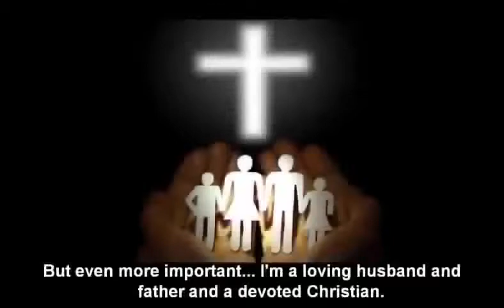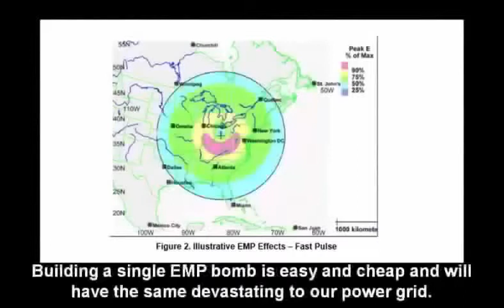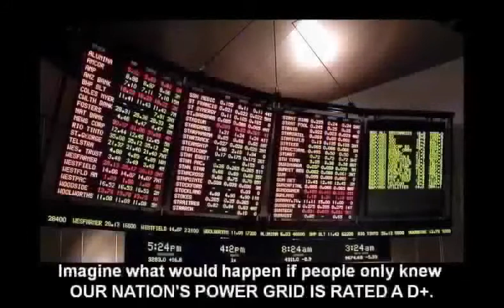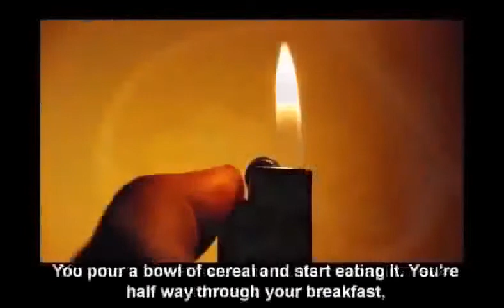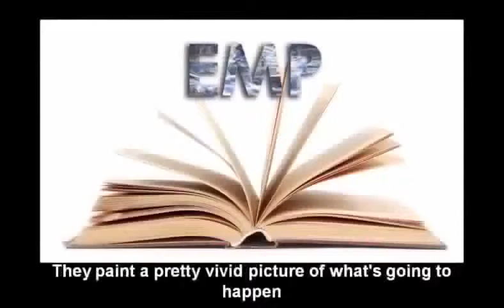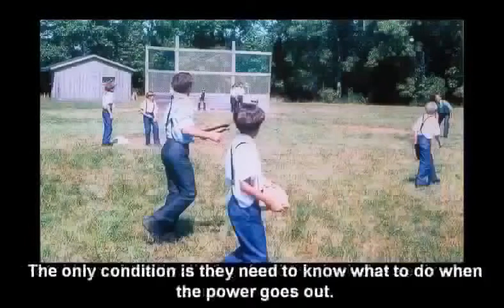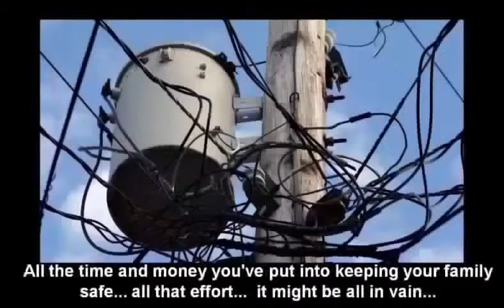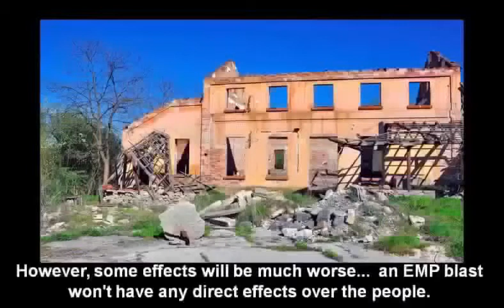North Korea: What would a war look like? – better to prepare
What are the immediate effects after an EMP attack? Despite popular beliefs... planes won't be falling down from the sky and some cars, including newer models might still work. However, some effects will be much worse... an EMP blast won't have any direct effects over the people. There will be no visible or noticeable explosion. The first noticeable thing will be lack of electricity. The effects however are morbid. The first death wave would come moments after the EMP and in a matter of one week our civilization would turn into a primitive and barbaric world.

, North Korea vs USA (2018) – better to prepare
, USA vs N.KOREA (wwIII) preapre | U.S Army VS North Korean Army/Military Comparison 2018
, What a war with North Korea would look like – better to prepare
, All War Scenarios With North Korea "Hellish" – better to prepare
, USA VS NORTH KOREA Military Power Comparisons – better to prepare
, USA vs N.KOREA – better to prepare | U.S Army VS North Korean Military
, North Korea Soldier: “We Will Win” ~ United States VS North Korea WW3 – better to prepare
, USA vs China (2018) ✔– better to prepare
, The fierce Korean War – better to prepare
, CAN THE U.S. DEFEND AGAINST A NORTH KOREAN MISSILE – better to prepare ||
, THIS IS HOW AMERICA WOULD WAGE A NUCLEAR WAR AGAINST NORTH KOREA || better to prepare
, better to prepare || Breaks Down War Scenarios With China/North Korea! This Doesn't End Well